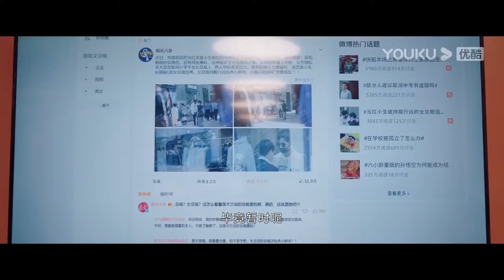當紅小生被行凶女總裁包養的緋聞，讓公司損失巨額資產！【她们的名字 Rising Lady】chinesedrama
歡迎訂閲@寵愛好時光： ♥♥感谢大家对视频的喜欢

【她們的名字 Rising Lady】
精明幹練的職場精英雷粒、溫柔漂亮的全職主婦任多美、力求證明自己的隱形富家女沈嘉男，原本年齡不同、性格迥異，經歷也並無交集，卻在面臨職場和生活困境的人生重要節點裡成為了相識相知、相親相愛的摯交好友。從互相揣測對方到漸漸接納彼此，從獨自面對到互相敞開心扉，從單打獨鬥到互相撐腰，三位勇敢、堅強，又充滿智慧和力量的現代都市女性，最終齊心協力解決了彼此生活中發生的種種問題與困惑，並見證了彼此的成長與蛻變。經過千帆後，三人憑藉自身的努力，不光撕掉了外界貼在女性身上的固有標籤，更是勇敢開拓了實現自我的事業，如同三首曲調各異的樂章交織在一起，奏出了美妙絕倫的人生樂曲！

🤍主演：秦海璐 / 白冰 /金世佳 /戴向宇